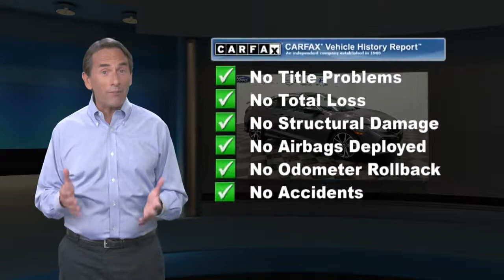Used 2018 Honda Civic Si Coupe , Manahawkin, NJ HJH750977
Causeway Cars

Gray 2018 Honda Civic Si FWD 6-Speed Manual 1.5L I-4 DI DOHC Turbocharged *Clean Vehicle History Report*, *One Owner Vehicle*.Recent Arrival! 28/38 City/Highway MPGEvery pre-owned vehicle comes with the Causeway Advantage. Complimentary oil changes for the life of the vehicle, loaner cars, and multi point safety inspections. Ask us how you can make money using our Causeway Referral Program. *Synthetic and Diesel vehicles will get a $30 credit towards oil change.

[RLVID:4757:c73f27f7238af32c:1ac08f99b13e1019:1]